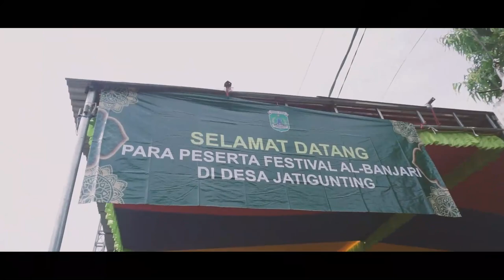Isbatul Huda - FESBAN SELAMETAN DESA JATIGUNTING - WONOREJO - PASURUAN 2021